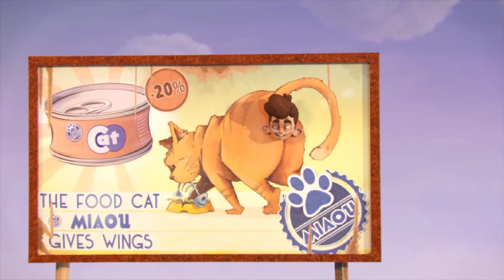Animated short film cartoon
Youtob Without making videos An animated short film has a running timeof less. An animated feature film has a running time of more than 40 minutes. In an animated film, animation must figure in no less than 75 percent of the picture's running time.

Film cartoon The Story cartoon animated,The story cartoon